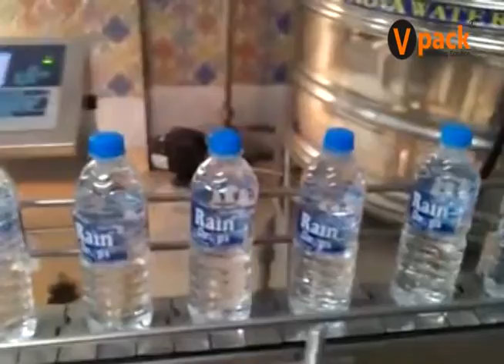90 BPM Water Bottling Plant